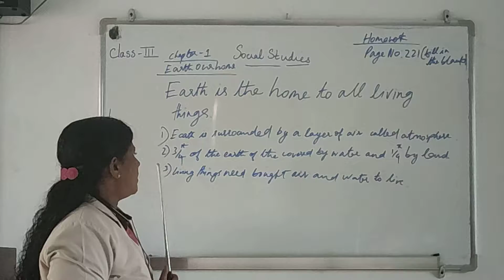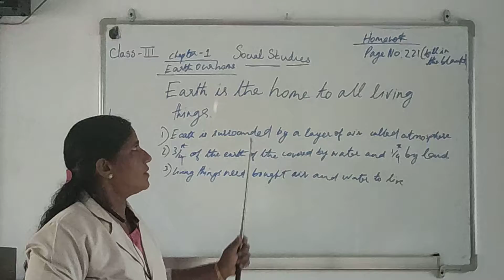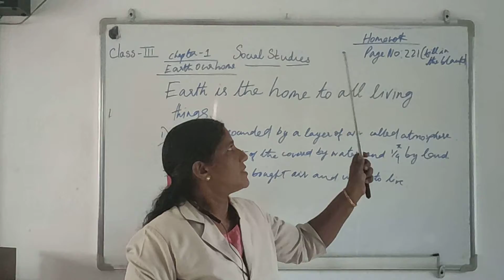Class: III Sub: Social Studies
Lesson 1
The Earth, Our Home